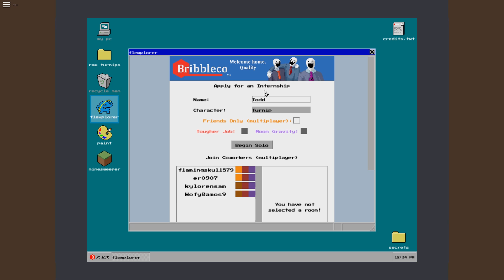ROBLOX WORST JANITOR EVER | Cleaning Simulator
"ROBLOX WORST JANITOR EVER | Cleaning Simulator"...the name speaks for its self!  Today we set out on our greatest quest yet...to become the BEST JANITORS EVER... We failed!

3SB Kellie, Michael, and Jack!

Come play with us!

Roblox helps power the imagination of people around the world. Over 44 million active players come to Roblox every month to create adventures, play games, roleplay, and learn with friends.
In Roblox, all the 3D multiplayer experiences are created by the players themselves. Once a player has signed up and chosen their avatar, they are given their own piJOIN OUR DISCORD of real estate along with a virtual toolbox for building. By creating cool stuff, players can earn “Robux” (our virtual currency on Roblox) to buy avatar accessories, additional skills in-game, or more tools and materials to build with.